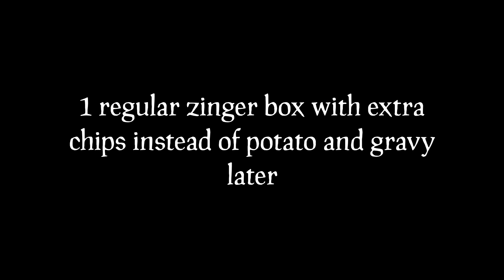this alliance server had a lot of treasure